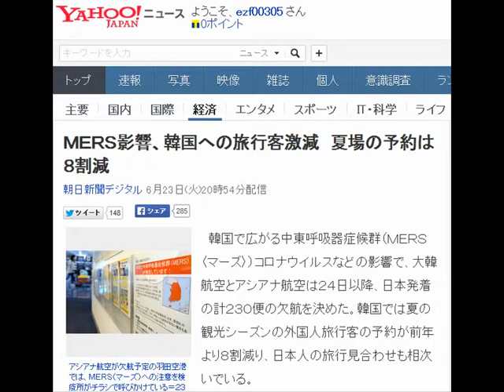ＭＥＲＳ影響、韓国への旅行客激減 夏場の予約は８割減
朝日新聞デジタル 6月23日(火)20時54分配信

アシアナ航空が欠航予定の羽田空港では、ＭＥＲＳ（マーズ）への注意を検疫所がチラシで呼びかけている＝２３日、羽田空港国際ターミナル
　韓国で広がる中東呼吸器症候群（ＭＥＲＳ〈マーズ〉）コロナウイルスなどの影響で、大韓航空とアシアナ航空は２４日以降、日本発着の計２３０便の欠航を決めた。韓国では夏の観光シーズンの外国人旅行客の予約が前年より８割減り、日本人の旅行見合わせも相次いでいる。

　大韓航空は２４日以降、岡山、秋田、小松、青森、鹿児島と仁川（ソウル）を結ぶ計１２２便を欠航する。欠航期間は路線で違うが、最も長い岡山便は８月１０日まで。同社は「ＭＥＲＳの影響もあり乗客が減ったため」としている。アシアナ航空も３０日～７月３０日に成田、羽田、中部、広島、富山、松山を発着する計１０８便を欠航する。

　成田、羽田、中部以外の８空港はほかの航空会社の韓国路線が就航しておらず、欠航日は韓国に渡航できなくなる。

朝日新聞社